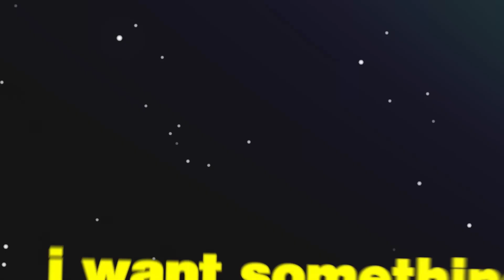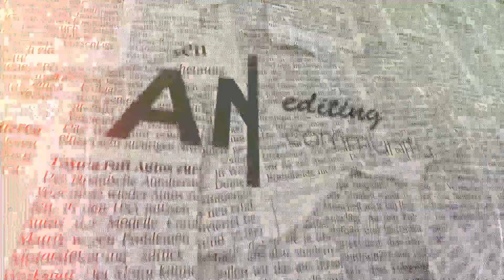"SNAFU w/ Shintaro" by a r i t a & Shintaro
★JOIN THE AEC DISCORD!★
All the news regarding AEC will be posted there!

This was a (Yahari Ore no Seishun Love Comedy wa Machigatteiru.)

▶IN ORDER TO SUBMIT YOUR EDIT YOU MUST:

 - Make sure, that your edit meets AEC standarts
 - Upload your edit to mega.nz or drive

★ MORE INFO AVAILABLE IN OUR DISCORD SERVER ★